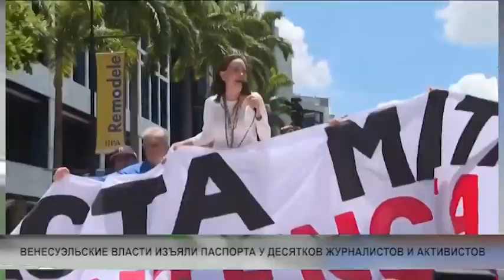NEWS OCT15 1 ARTEM